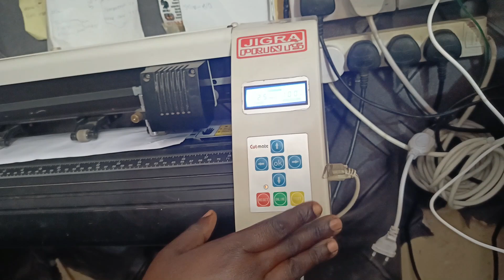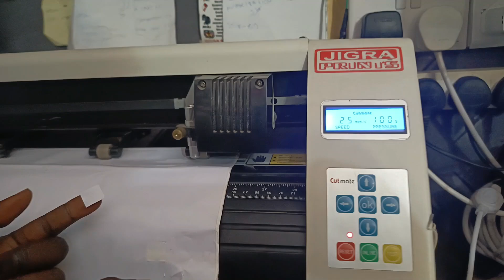place stickers and vynil in the right way